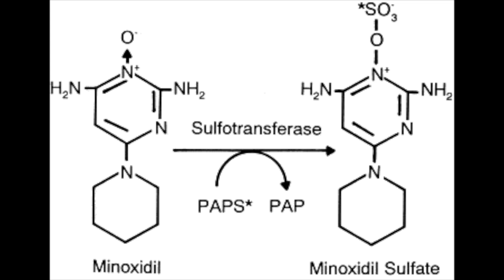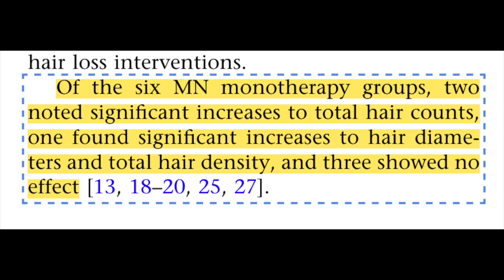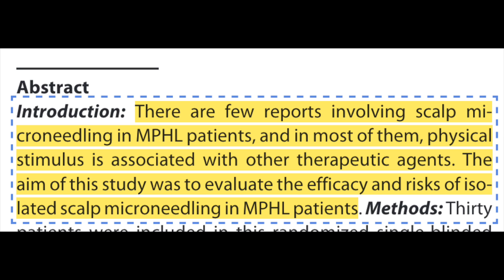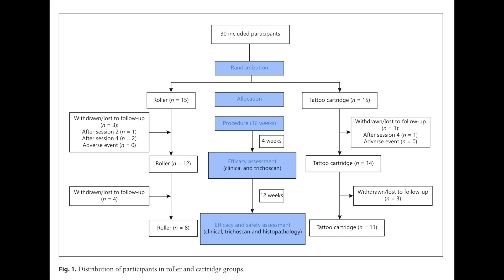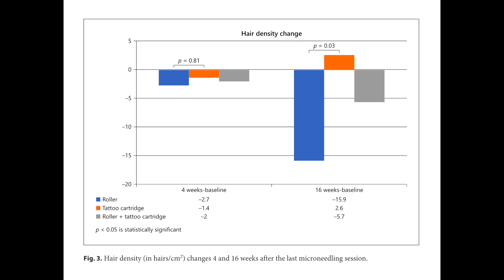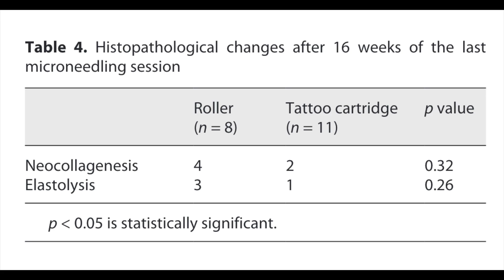New study shows that microneedling is an ineffective hair loss treatment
Sources:
1. English RS, Ruiz S, DoAmaral P. Microneedling and Its Use in Hair Loss Disorders: A Systematic Review. Dermatol Ther (Heidelb). 2022;12(1):41-60. doi:10.1007/s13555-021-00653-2
2. Kakizaki P, Contin LA, Barletta M, et al. Efficacy and Safety of Scalp Microneedling in Male Pattern Hair Loss. Skin Appendage Disord. 2023;9(1):18-26. doi:10.1159/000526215